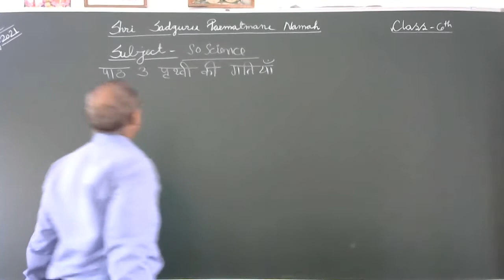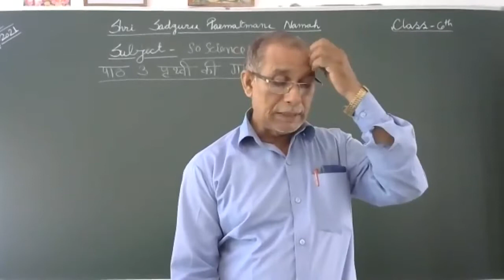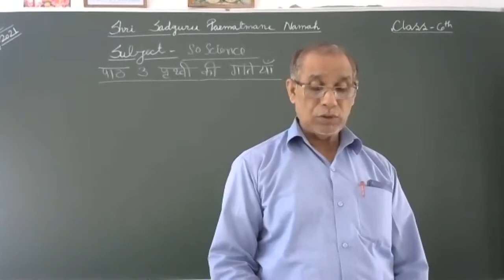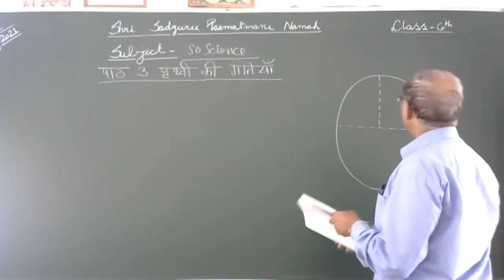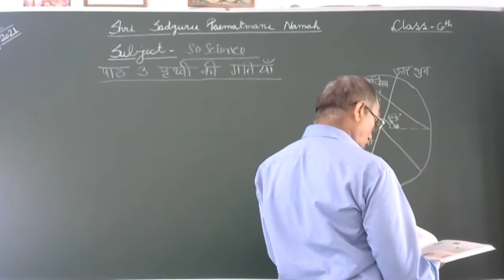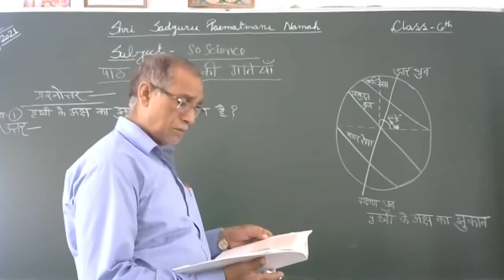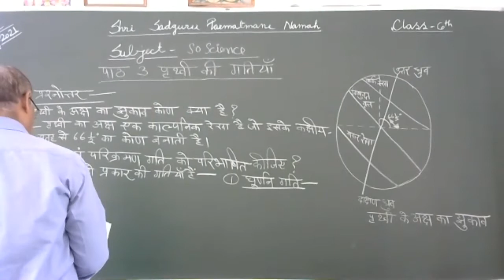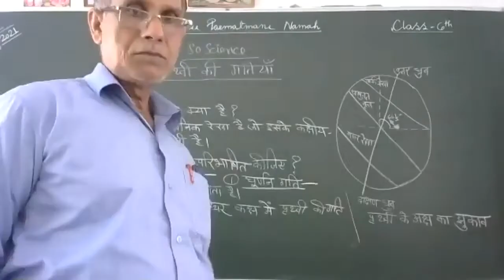class 6 subject so science 13 07 021